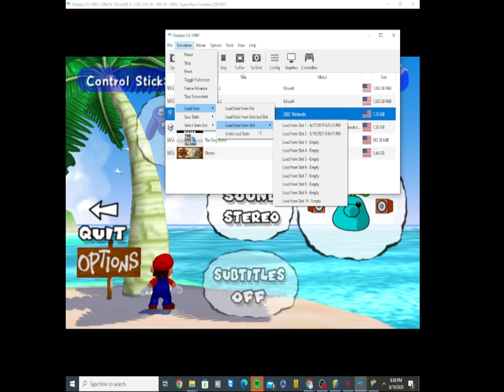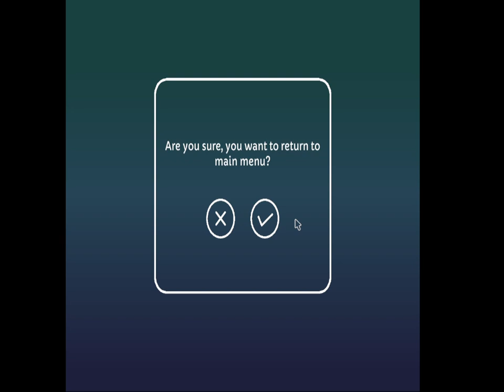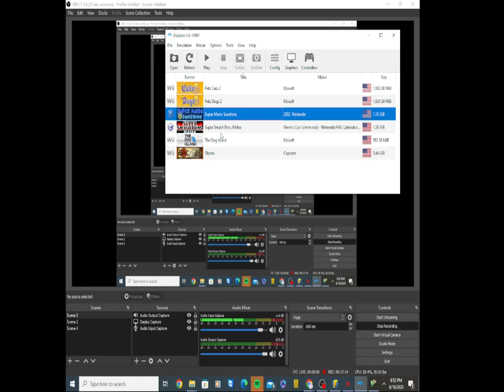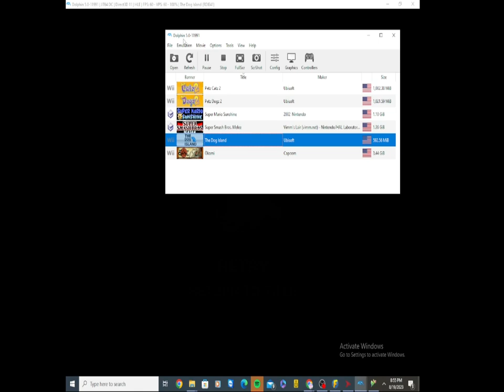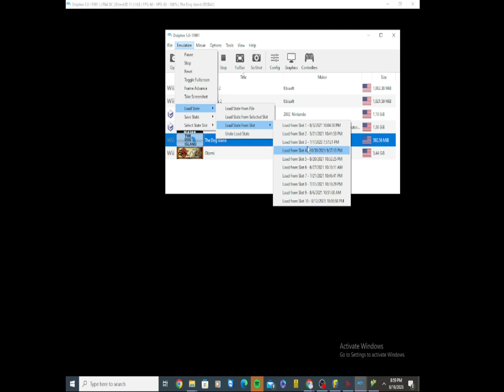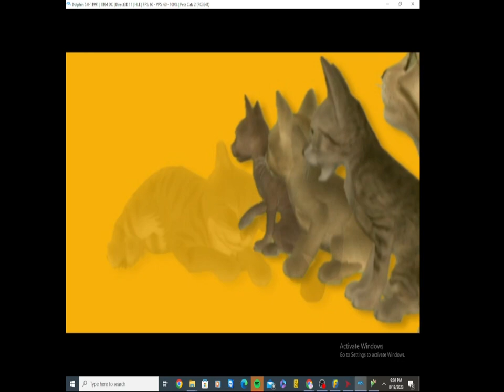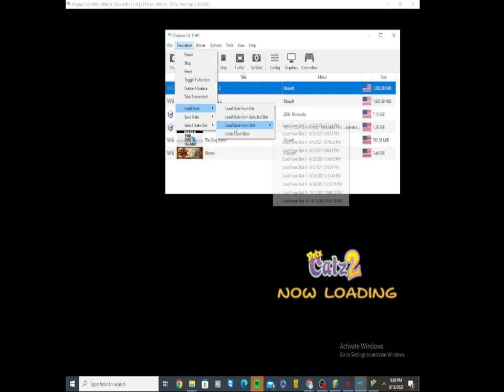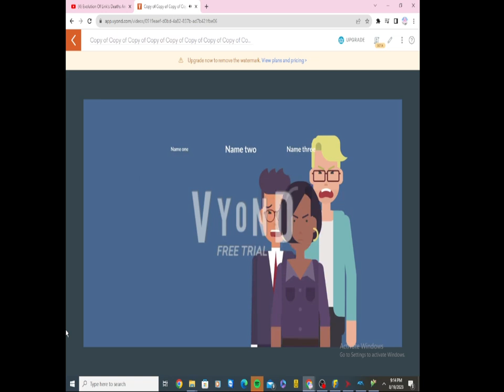October 31, 2024(5)